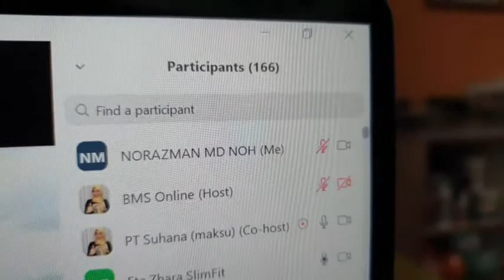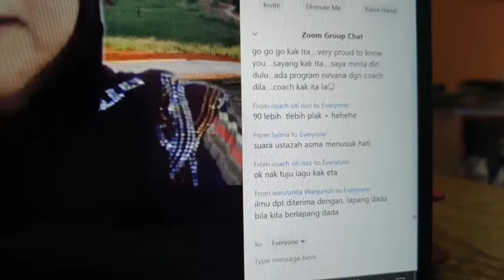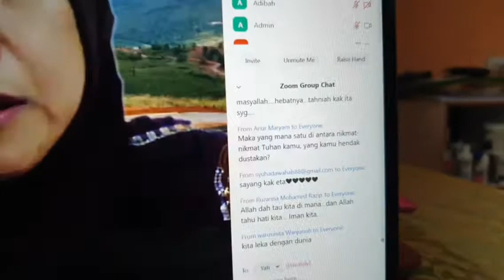LUAHAN PESERTA KELAS NGAJI & TADABBUR ONLINE